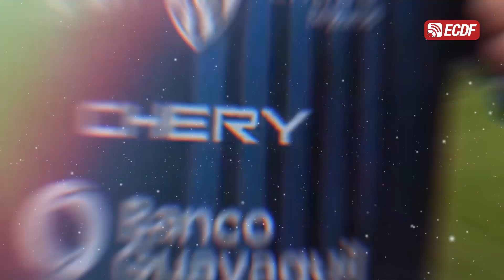¡JUNIOR SORNOZA VOLVERÁ A SER 'NEGRIAZUL'!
El ecuatoriano ya se despidió de sus compañeros en México y retornará a Sangolquí.